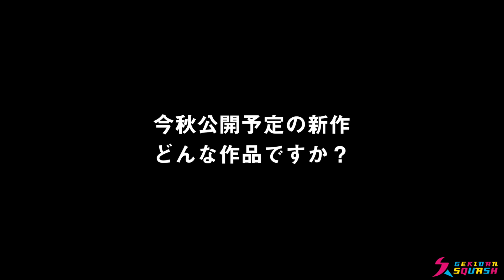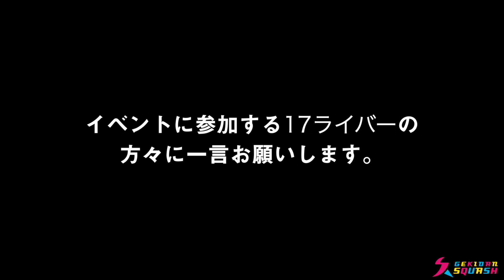【情報解禁】カワグチジンと新作ドラマ！！新しい形のゾンビ作品を17 Liveと作る！！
17 Live「全員ゾンビ」のイベント詳細はこちら！

「17 Live」とは…
ライブ配信を通じてあらゆる表現者の才能を輝かせ、
これまでにない新しいエンターテインメントを生み出している
日本No.1ライブ配信プラットフォームです。

◼︎ゲスト出演
カワグチジン